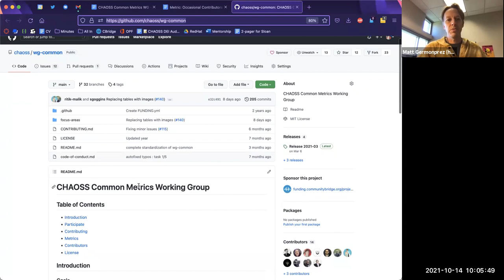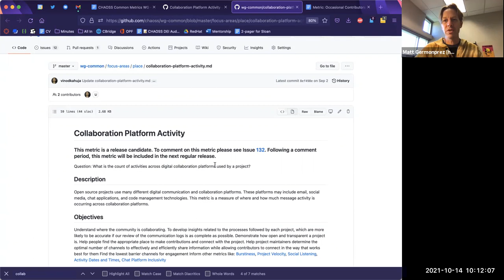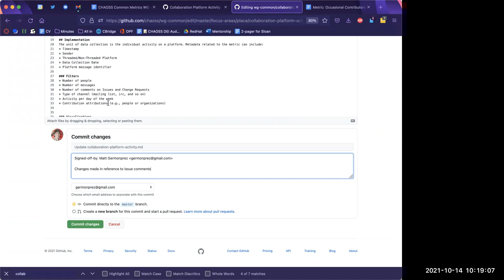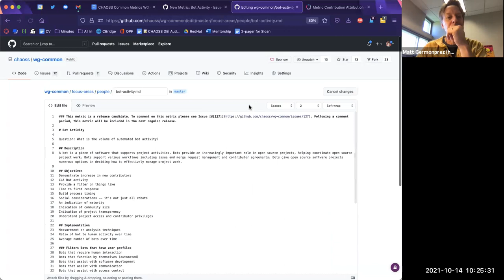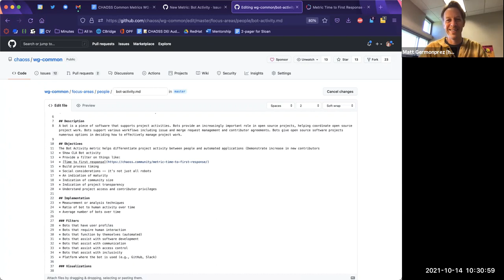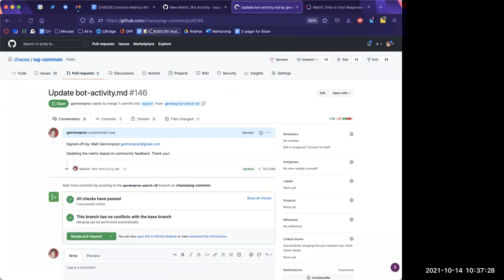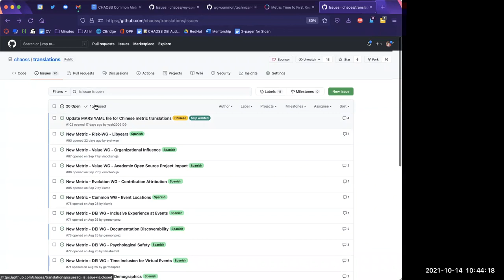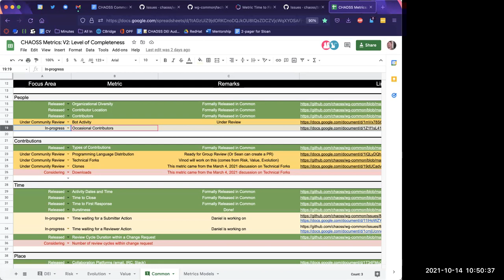CHAOSS Common Working Group 10-14-21